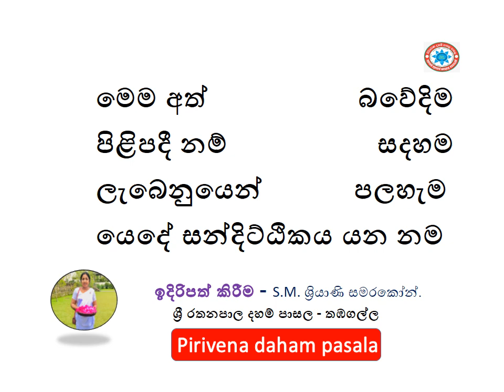මෙම අත් බවේදිම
පිළිපදී නම්                  සදහම
ලැබෙනුයෙන්           පලහැම
යෙදේ සන්දිට්ඨිකය යන නම